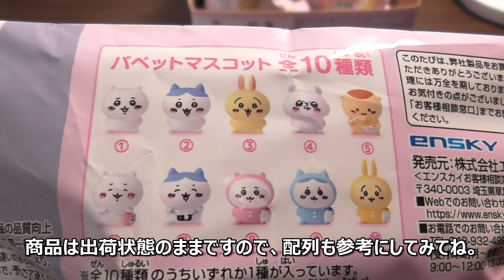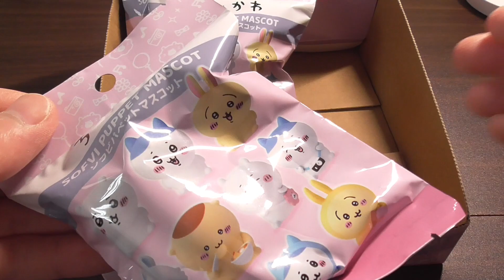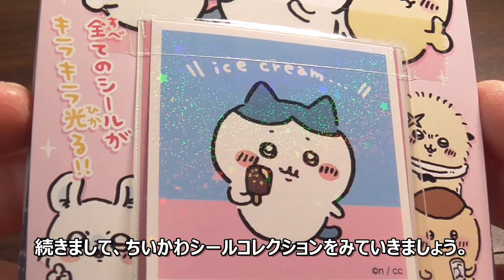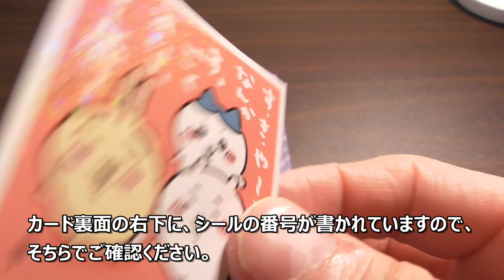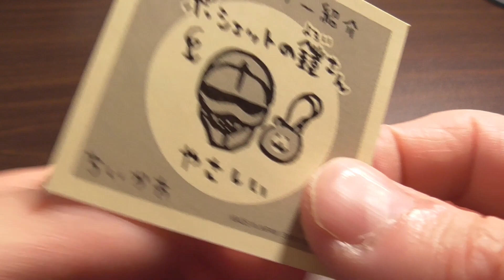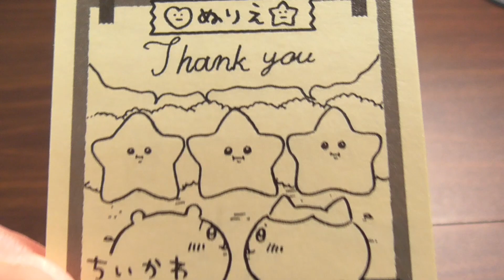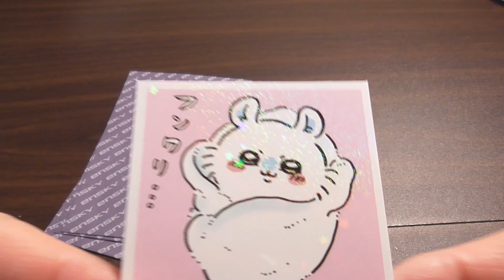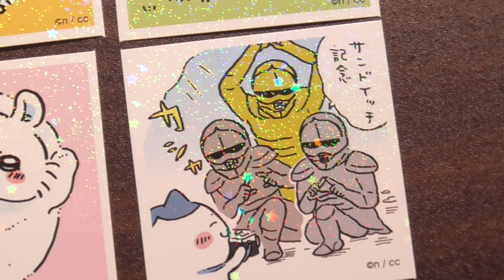ちいかわソフビパペットマスコット＆シールコレクションをご紹介いたします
こんにちは。庶民派お父さんです。よろしくお願いいたします。今回は、ちいかわソフビパペットマスコット＆シールコレクションの2種類をご紹介いたします。とてもかわいい、ちいかわたちのソフビ人形とシールとなっていますので、ぜひ、ご覧になってください。